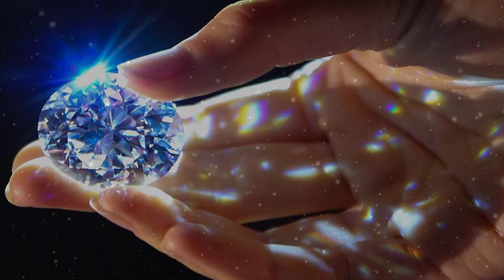Rival x Cadmium - Seasons (feat. Harley Bird) - Nhạc Không Bản Quyền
Chào mừng bạn đến với Channel "FREE MUSIC"
Channel "FREE MUSIC" chuyên cung cấp những bản nhạc không bản quyền hay nhất và chất lượng nhất.
Khi bạn download và sử dụng bản nhạc này, bạn chỉ cần đưa bốn dòng phía dưới vào phần mô tả của bạn, thì bạn có thể sử dụng bản nhạc mà không sợ bản quyền nữa nhé!
Thank you very much!